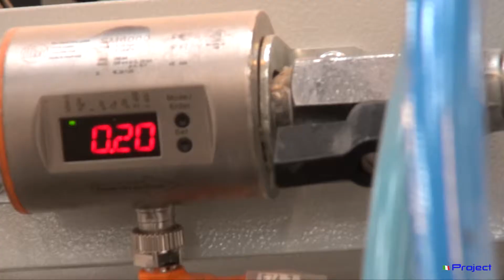A M 90° DOORS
Forniture doors assembly